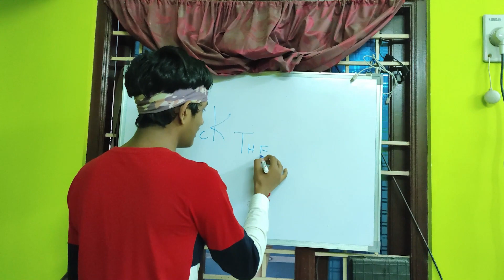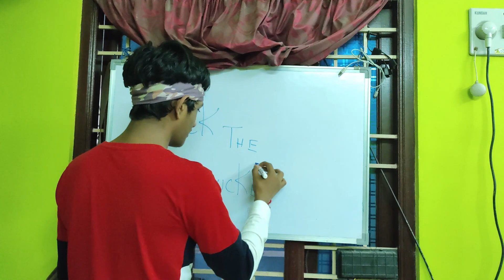🔥KICK THE BUCKET ROOM TOUR 2022🔥AND SETUP + UPGRADE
Streaming Specifications :-
Processor: intel core i5-4570 CPU
RAM : 16.0GB
GDDR5 Graphics Card: GTX 1050 TI 4GB OC
HARD DISK : SSD 120, 1TB HARD DISK
MIC :Uhuru UM-SF777 USB Condenser Gaming Microphone
MONITER : ACER 1080P FULL HD , ACER 720P secondary MONITER
WEBCAM : LOGITECH 720P WEBCAM
JOYSTICK : CYBERBYTE
HEADSET : BOAT IMMORTAL 200
KEYBOARD AND MOUSE :Redgear Manta MT21 Gaming kit
DESTOP PC
WIN10